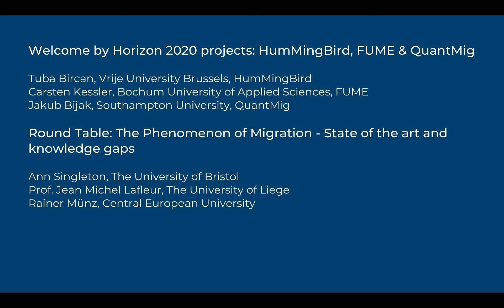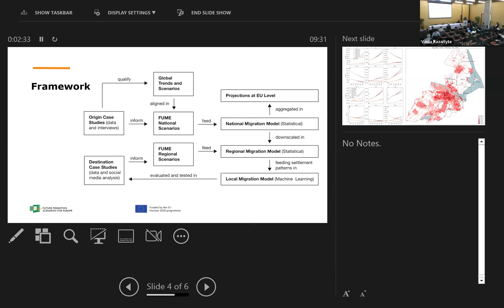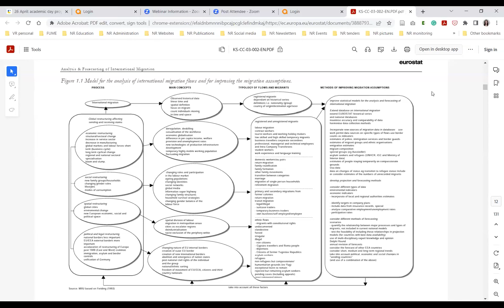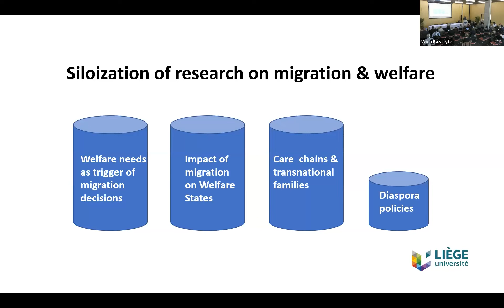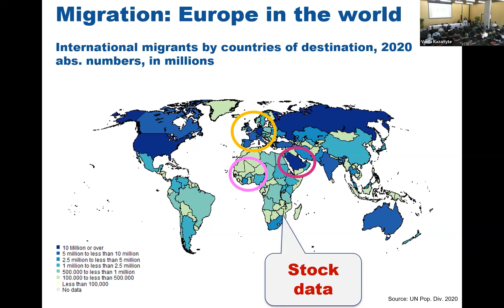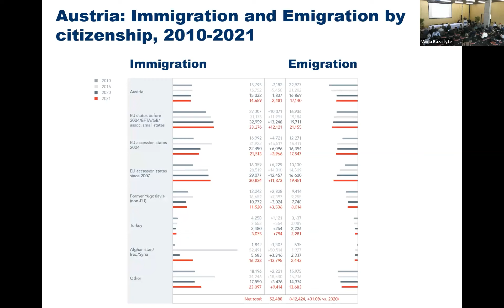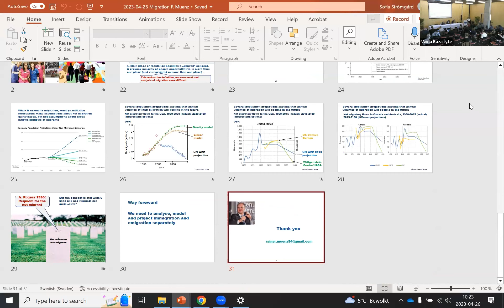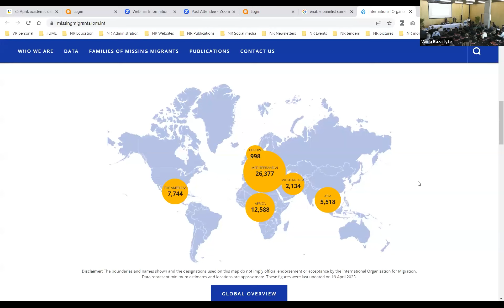FUME Final Conference 2023 Day 1: Introduction and Round Table: The Phenomenon of Migration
Understanding the future of migration: Academic day

Welcome by Horizon 2020 projects: HumMingBird, FUME & QuantMig

Tuba Bircan, Vrije University Brussels, HumMingBird
Carsten Kessler, Bochum University of Applied Sciences, FUME
Jakub Bijak, Southampton University, QuantMig

Round Table: The Phenomenon of Migration - State of the art and knowledge gaps

This discussion explores the current state of the art in migration studies, the key knowledge gaps and challenges in forecasting future migration patterns, and potential strategies for addressing these challenges. Leading migration scholars highlight major research trends, the social and economic impacts of migration, limitations of existing data sources, and challenges in developing accurate migration scenarios and effective migration policies.

Ann Singleton, The University of Bristol
Prof. Jean Michel Lafleur, The University of Liege
Rainer Münz, Central European University